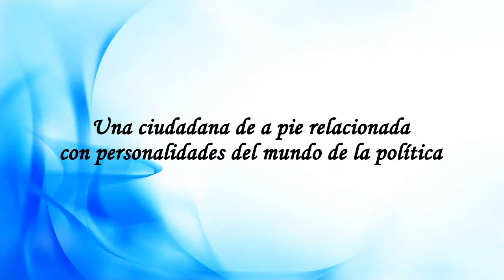Un paso por la política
La obra narra la historia de María, una mujer sencilla. Un ejemplo de lucha y superación. Fue víctima de la violencia de genero en tiempos de la Dictadura Franquista, tiempos difíciles para las mujeres.
Con el objetivo de alcanzar un sueño: dar a conocer, públicamente, su trágica historia de malos tratos y al mismo tiempo, editar su libro autobiográfico Impotencia, dolor y fatiga. En este afán, María inició un recorrido que jamás habría imaginado. Un largo camino en el que ha podido contactar con personalidades de diversos ámbitos: cultura, deporte, tauromaquia, leyes, medios de comunicación, y en especial con personas muy relevantes del mundo de la política. Presidentes del Gobierno, de Comunidades Autónomas, de las Cámaras Legislativas, Alcaldes, entre otros, algunos de los cuales ha podido conocer personalmente. Una historia emocionante que María ha querido dar a conocer a los lectores y que no dejará indiferente a nadie.